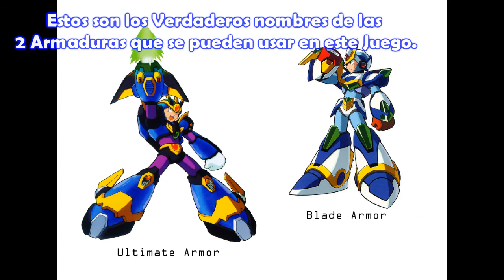Megaman X4│en Español por TulioX│ Parte #11 ~X~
TulioX: Bueno ya nos acercamos al final, en esta parte les muestro un par de cosas más, Completamos la Armadura y Derrotaremos a Colonel